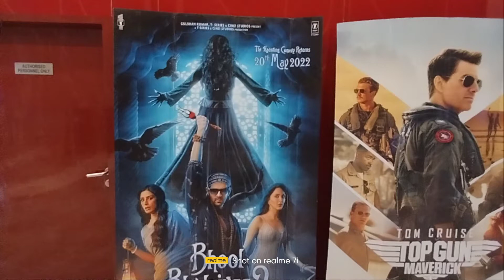Inox Theatre Interior view/ best experience / many of up coming movies / Big Bazaar / Jalgaon